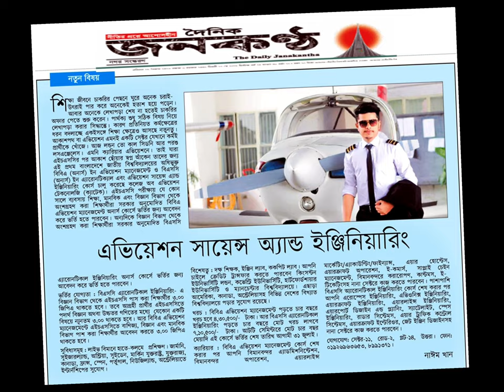COLLEGE OF AVIATION TECHNOLOGY